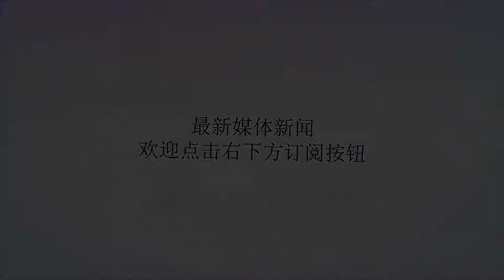J罗透露，皇马非常接近签下一名拜仁球员，不是莱万多夫斯基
谢谢！在齐达内和C罗相继离开银河战舰后，哈梅斯·罗德里格斯就非常期待能够重返伯纳乌。尽管皇马主席弗洛伦蒂诺也非常希望哥伦比亚中场能够回归，但是德甲班霸拜仁始终不愿意放走J罗，老佛爷在合同面前也无能为力。据西班牙媒体《足球先生》报道，J罗透露，如今在拜仁队中，有一名球员非常接近加盟银河战舰。这名球员似乎与皇马主席弗洛伦蒂诺达成协议，最晚会在明年1月份的冬季转会窗口开启时前往伯纳乌。众所周知，拜仁锋霸莱万多夫斯基一直有着一个为银河战舰效力的梦想。今年夏天，波兰前锋已经要求经纪人极力促成皇马和拜仁的谈判。然而，皇马这一次非常接近签下的这名拜仁球员，并不是莱万多夫斯基，而是德甲班霸的中场蒂亚戈。皇马主教练洛佩特吉一直希望老佛爷能够引进蒂亚戈，西班牙足球教练认为蒂亚戈能够和伊斯科以及阿森西奥形成默契的配合，是增强银河战舰实力的最佳人选。在将科瓦契奇租借至切尔西后，皇马主席弗洛伦蒂诺似乎就同意了洛佩特吉引进蒂亚戈的要求。对于蒂亚戈而言，西班牙中场一心想要重返西甲联赛。在无法加盟巴萨的情况下，蒂亚戈非常期待能够再次在主教练洛佩特吉的麾下效力，因此西班牙中场也期待能够加盟皇马。最重要的是，德甲班霸拜仁并不介意在今年夏天放走蒂亚戈。